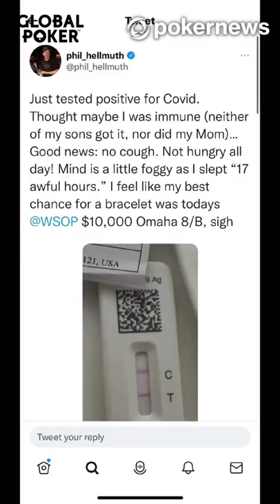WSOP Day 8 News Recap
Why Global Poker Could Be Your Go-To Place for Free Poker